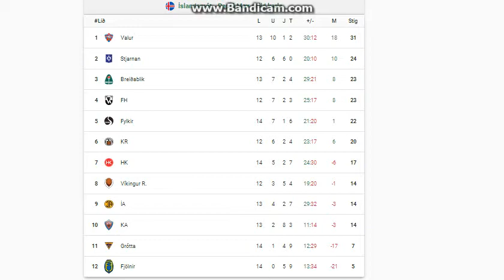Pepsi Max Deildin 2020 (men, 16th round)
Here you can see all goals from 16th round (men, Iceland)

Games are following:
FH Hafnarfjordur - Breidablík 3:1
KR Reykjavík - Stjarnan 1:2
KA Akureyri - Fylkir 2:0
HK Kopavogur - ÍA Akranes 3:2
Valur - Víkingur 2:0
Grotta - Fjolnir 2:2